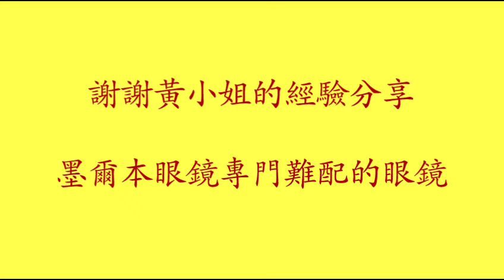黃小姐20年後再來配漸進多焦點眼鏡